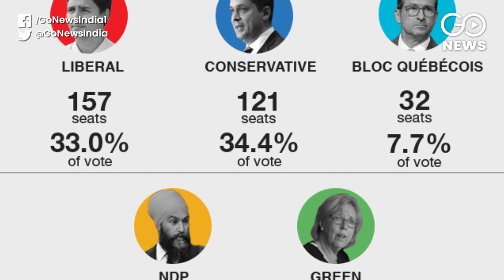Canada Election: PM Justin Trudeau In Pole Position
Justin Trudeau's Liberal Party wins 157 seats but falls short of a majority. Trudeau will form the next government with outside support.  After the Liberals, the Conservative party made a haul of 121 seats, Bloc Quebecois with 32 seats and Jagmeet Singh's NDP with 24 seats